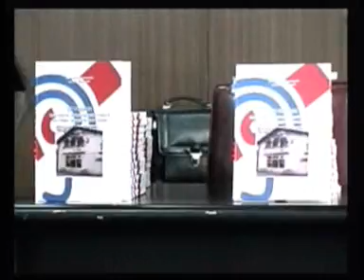RTV DEVIC Smederevska Palanka SERBIA Srbija 30.03.2007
GLUVI i nagluvi Sm. Palanka
PRODUCTION TV DEVIC